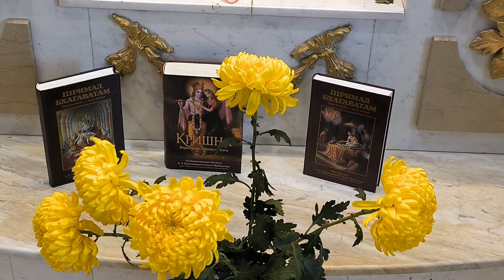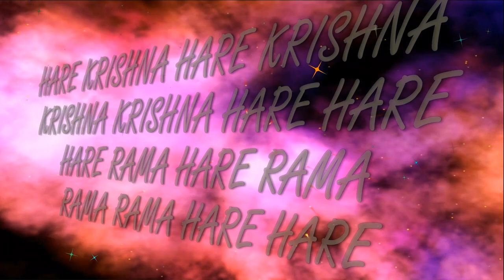10.11.2024 KARTIKA temple ISKCON Dnipro Ukraine